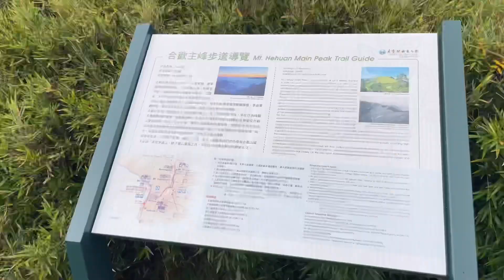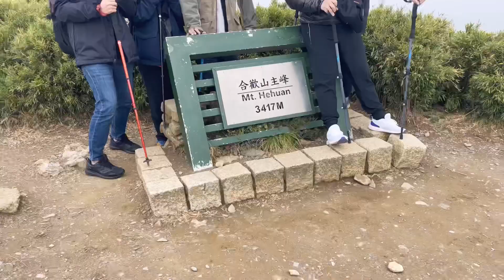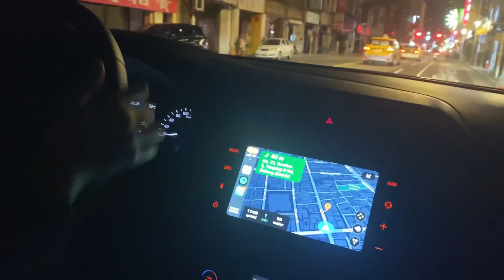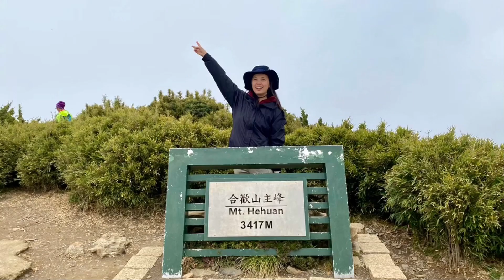【最親民百岳 | 合歡主峰】零階梯、有網路！穿裙子涼鞋都能輕鬆攻頂 | 帶你看合歡主峰有多好走！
2022/11/6
終於來到合歡第三集：合歡主峰
真的是超級平易近人！真的有看到穿裙子涼鞋來爬山的！
私心覺得比號稱最簡單百岳的石門山還簡單
全程都是產業道路緩上坡，非常適合全家人一起來健走（？）